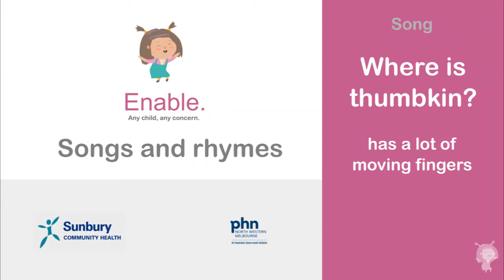WHERE IS THUMBKIN - Enable Singalongs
We have created a series of songs and rhymes for parents and children to share with ideas or tips along the way around language and communication development.

Enable supports families and carers with children who have a developmental delay from birth to 4 years old. Enable offers a range of programs and services available to families.

Through music and song we can give our children more confidence whilst having lots of fun!

For more information on the Enable program and how to get involved contact the Enable team on: 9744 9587.